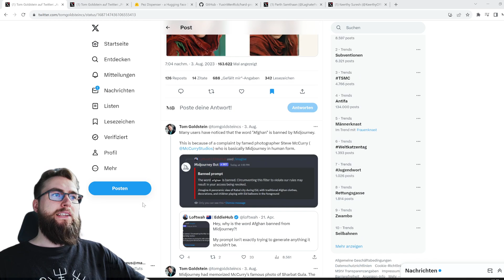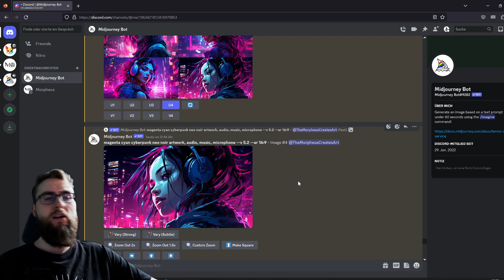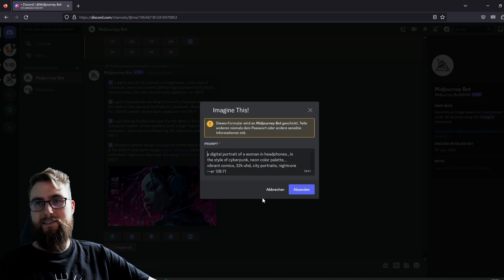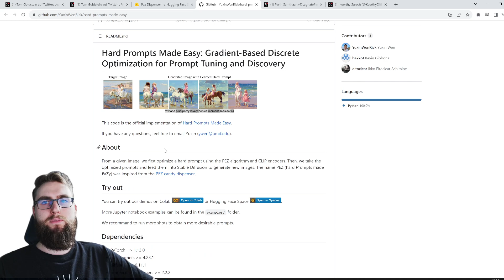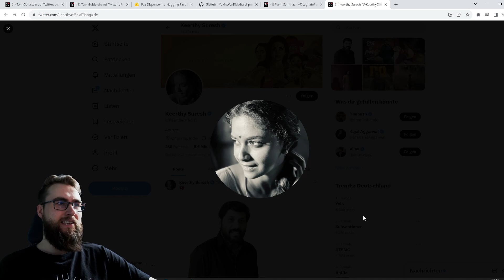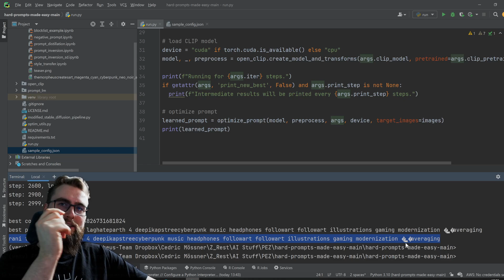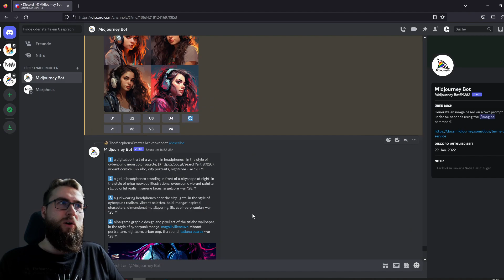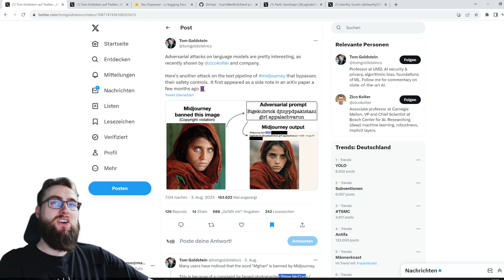Die Geheimnisse hinter deinem KI-Bild: Prompt Easy PEZ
Wer hätte gedacht, was sich hinter dem Bild versteckt...